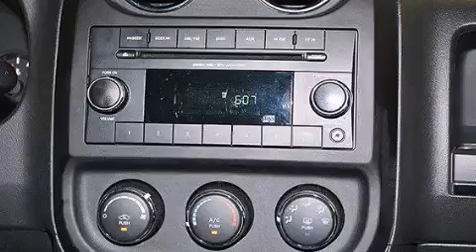2015 Jeep Patriot Para La Venta en Tampa FL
Haz clic aquí para ver el precio Hemos tenido el honor de servir a la zona de Lake Worth fl , le prometemos que su experiencia superará sus expectativas ! Year : 2015 Make : Jeep Model : Patriot Engine : Motor con 4-Cil de 2.4L Trans . : Transmisión Automática de 6 Velocidades Millaje : 4,106 Stock : 88743 Offleaseonly.com 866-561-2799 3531 Lake Worth Rd Lake Worth , fl 33461